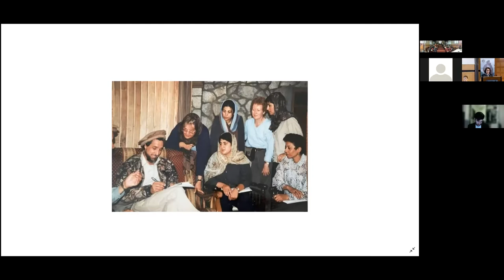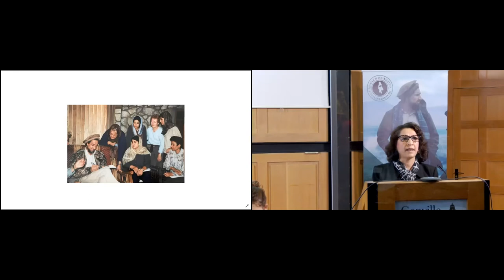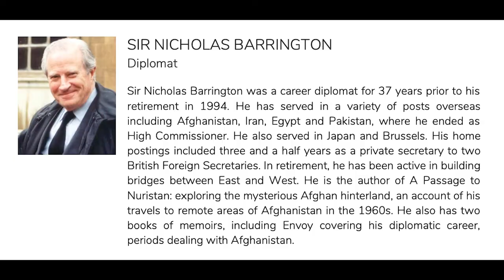13 Sir Nicholas Barrington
SIR NICHOLAS BARRINGTON
Diplomat
Sir Nicholas Barrington was a career diplomat for 37 years prior to
his retirement in 1994. He has served in a variety of posts
overseas including Afghanistan, Iran, Egypt and Pakistan, where
he ended as High Commissioner. He also served in Japan and
Brussels. His home postings included three and a half years as a
private secretary to two British Foreign Secretaries. In retirement,
he has been active in building bridges between East and West.
He is the author of A Passage to Nuristan: exploring the
mysterious Afghan hinterland, an account of his travels to remote
areas of Afghanistan in the 1960s. He has also published two
books of memoirs, including Envoy covering his diplomatic career
and periods dealing with Afghanistan.